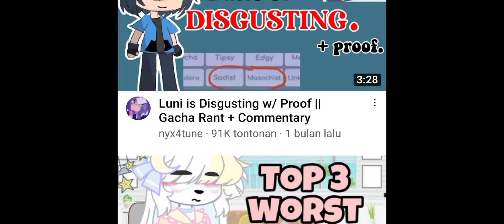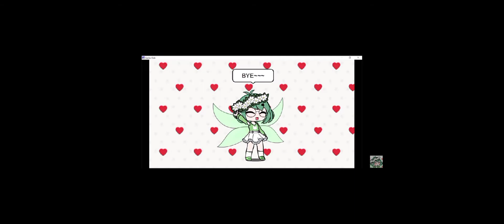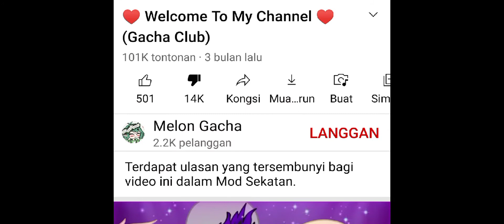Reaction melon Gacha/and i kill her/repoct melon Gacha/name roblox game: Ashley_senority28